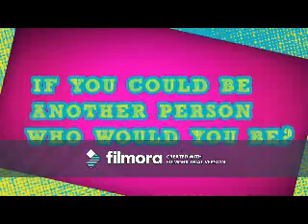Street Thing (Tyler Young Video)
A video I made for Tyler Young using the song "Street Thing" by Aaliyah.